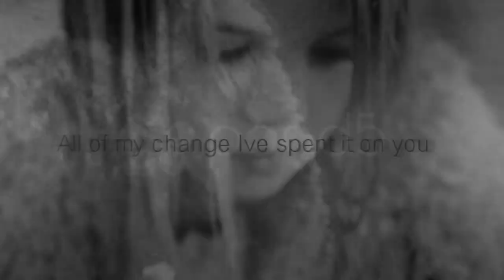"I'm at a payphone trying to call home.."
Okay! I was bored and I wanted make a video So I Did! I Love Miss Emma And This song! Enjoy xoxo